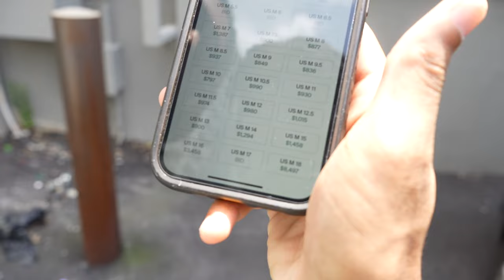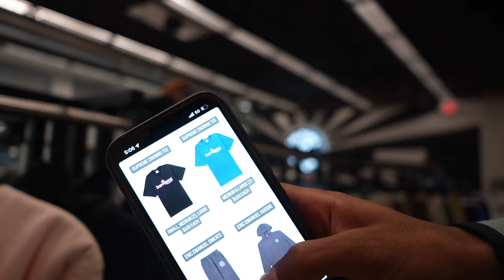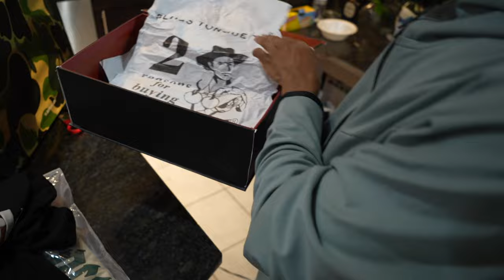Back To School Clothing Haul 2024!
Back To School Shopping Clothing Haul!
Back to School Shopping
Clothing Haul Boy
Shopping Spree
Runnin YouTube back up again 100k back on da way